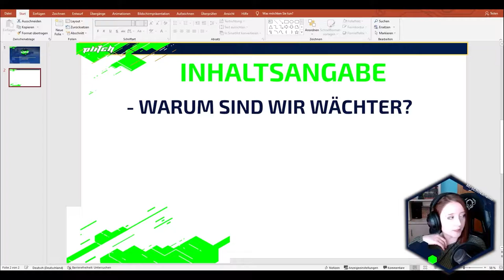Babylon's Fall - Twitch Best Of | Der mächtige Schorsch | PLITCH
Babylon's Fall erwartet dich mit einer spannenden Geschichte, herausfordernden Kämpfen und einer Menge UwU. So zumindest in unserem Stream in welchem wir das Spiel angespielt haben. Solltest du ihn verpasst haben, kannst du hier unser kleines Highlight dazu genießen.